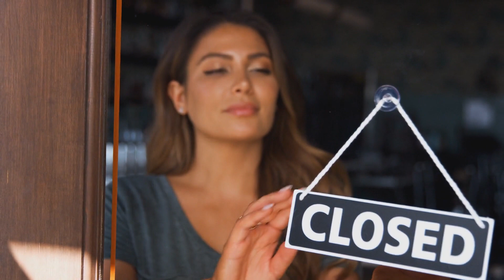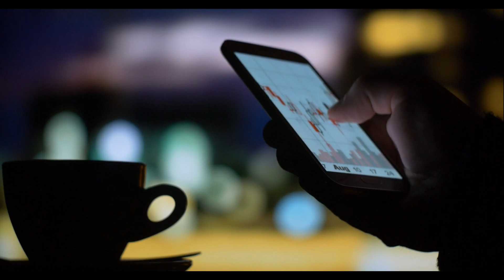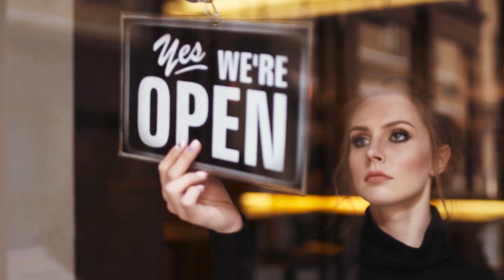COFFEE TIME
Coffee Time is about exploring the social activity of having coffee with a friend or someone special or just taking time out for yourself to reflect. The music was composed by Peter Paulus and the videography was created by Keith Kinvig.